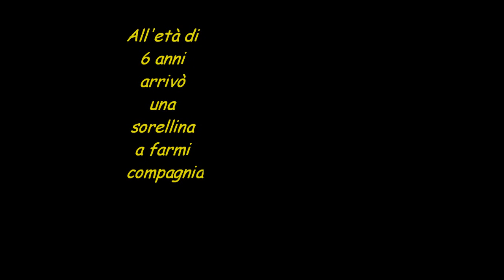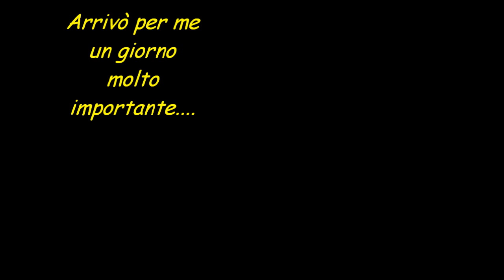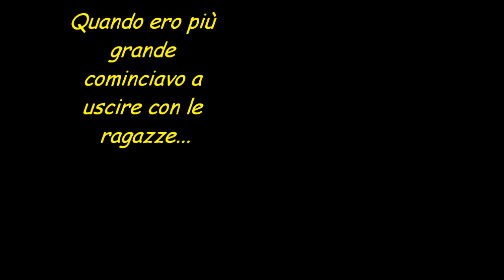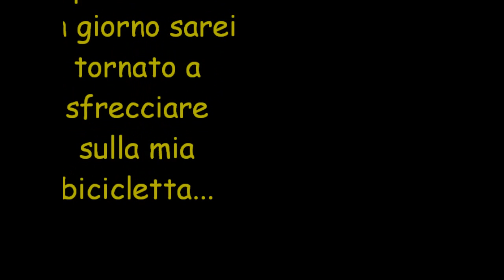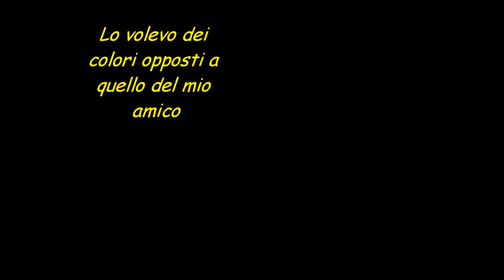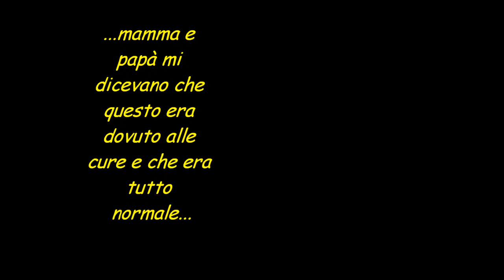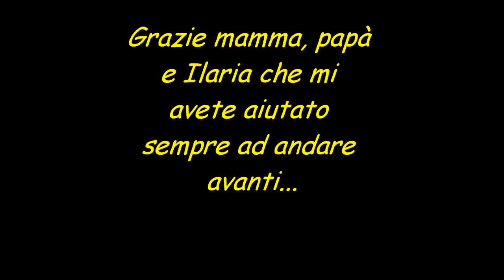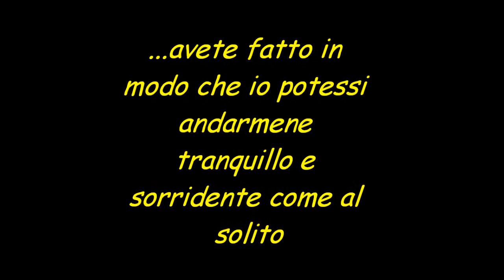Giuseppe Pucci - Ce vo stile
In memoria di mio cugino Giuseppe